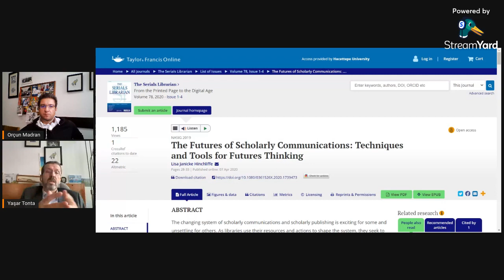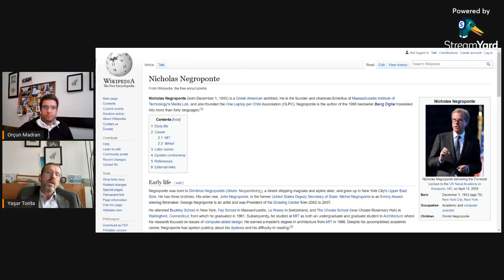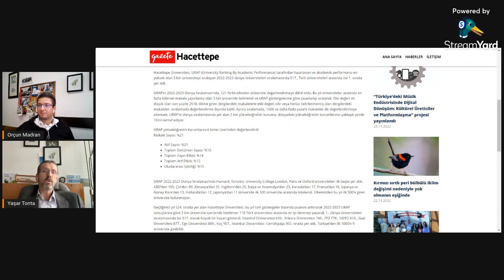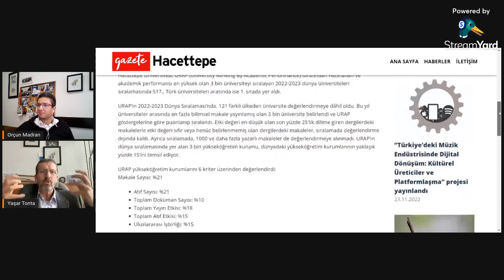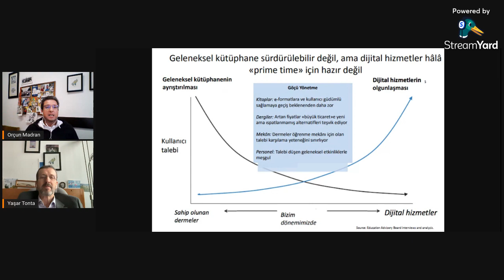Akademiden Notlar 83: Geleceğe Yönelik Düşünme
Yayında bahsedilen Lisa Janicke Hinchliffe'nin "The Futures of Scholarly Communications: Techniques and Tools for Futures Thinking" başlıklı makalesi